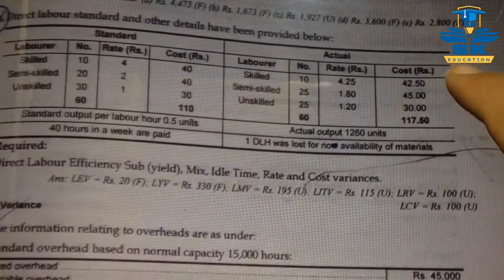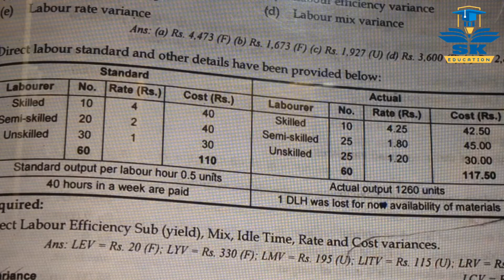Standard costing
CHAPTER STANDARD COSTING
In this video i am going to explain about concept of STANDARD COSTING. This video is helpful to Management faculty students. if you watch the video from beginning to end then all student can solve related problem of this CHAPTER easily. If there is any problem and hard to understand in the problem solution in this video, do let me know in comment section that i can help you to understand fully.